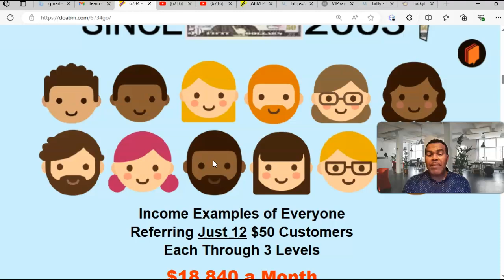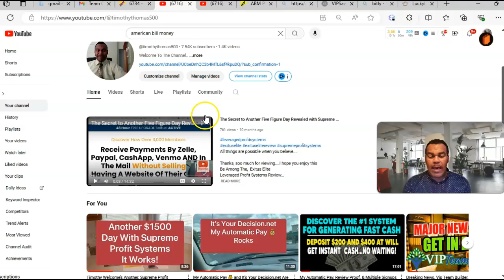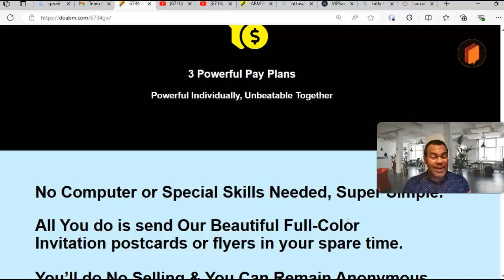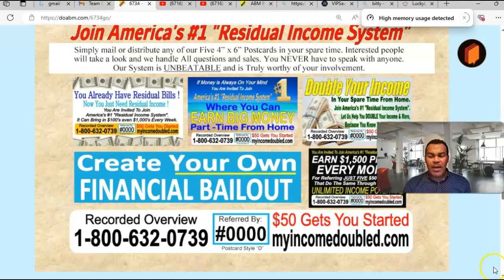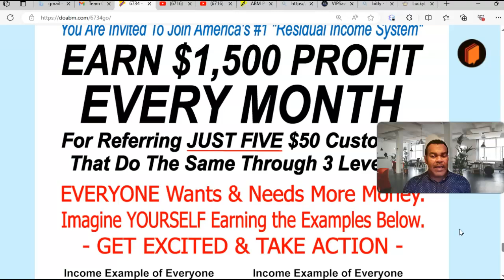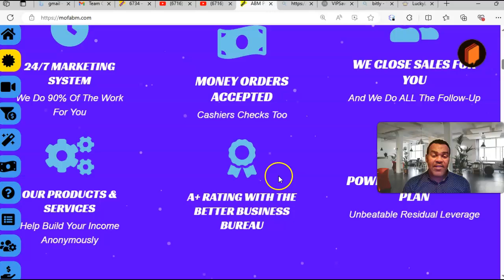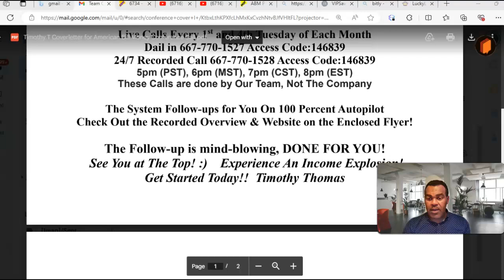American Bill Money, Is on A Tare to the Upside, Get In Now, Conference Calls Work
American Bill Money, New $50 Start Level, has been a
totally game changer, people are joining around the clock.
This is, THE BEST RESIDUAL INCOME, I have ever seen.
Get Started TODAY! :)    Plug in Today and get a copy of
Your "optional" Cover Letter...

💥Learn How I Am averaging 1-3 Plus Signups
Per Day, Incredible!

2 Mailing list I use:
1- All American Print and Mail

This System is Your BEST Shot at Financial Freedom.
Take Just a Few Minutes RIGHT NOW &
Listen to Our Sizzle Call

If you Join thru the link below your direct sponsor will be
one of our great team members.  You will be on our team :)

💥ABM Paid Out Millions Since 2003
💥The New $50 Level is Converting Like Crazy!💥

Live Calls Every 1st and 4th Tuesday of Each Month
5pm (PST), 6pm (MST), 7pm (CST), 8pm (EST)
💥These Calls are Done by Our Team Not the Company💥

Another Great Mailing List I'm using..
I can be reached by text or call

All Major Credit & Debit Cards Accepted
Checks and Money Orders Too

A+ Rating With The Better Business Bureau
21 Years In Business

💥💥Sales are Closes For You/ The Follow Mind-blowing and

The Company does ALL The Follow-Up
3 Powerful Pay Plans
Powerful Individually, Unbeatable Together

No Computer or Special Skills Needed, Super Simple.

All You do is send Our Beautiful Full-Color

Invitation postcards or flyers in your spare time.

You’ll do No Selling & You Can Remain Anonymous.

Awesome “Follow-Up” & Close Sales For YOU.

I  DO believe in hard work, adding value, and serving others with excellence and constancy.  Results are not Guaranteed.  This is a real business, and you must treat it as such.